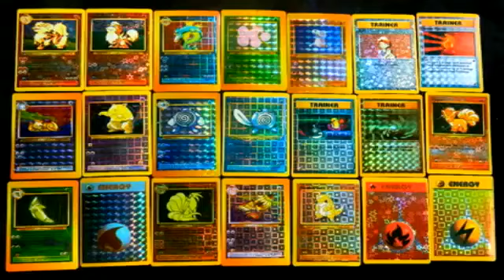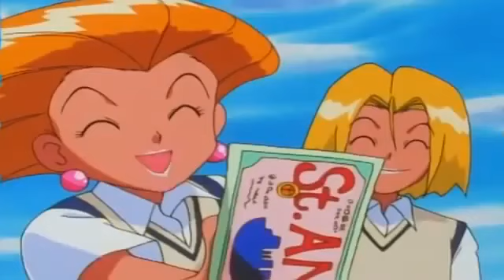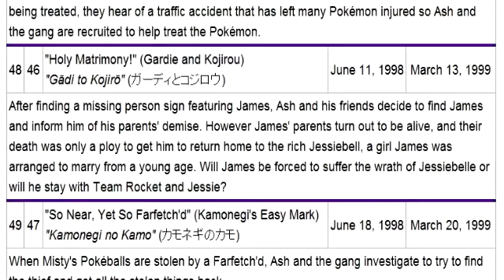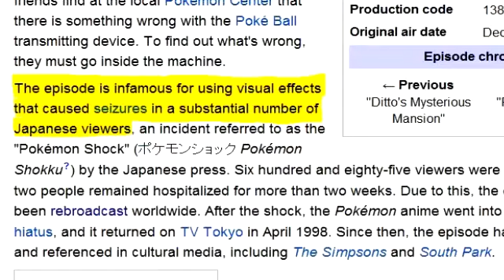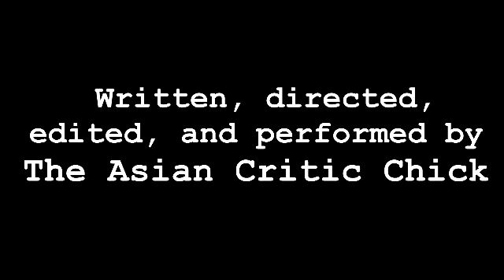TNS Classics: The Asian Critic Chick TV show reviews - Pokemon